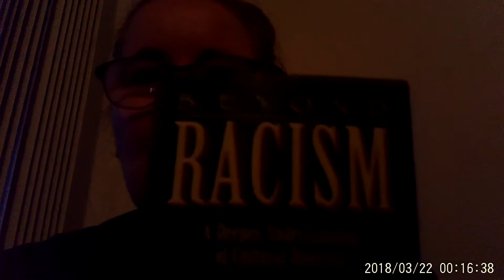A book recommendation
Sorry, didn't realize the lighting was soo terrible.

Beyond Racism by Verlene Grant.